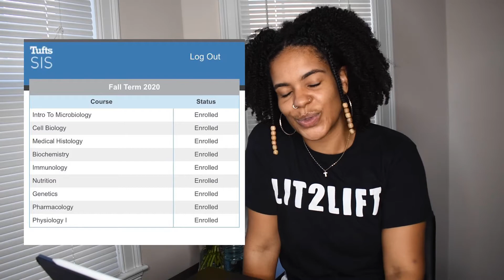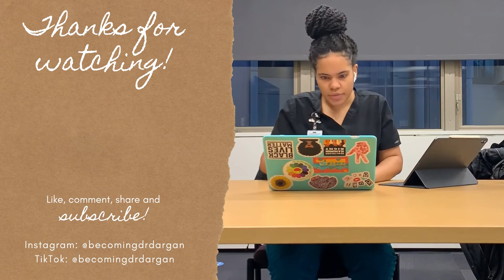Becoming Dr. Dargan | My Pre-Med Journey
Hiiii! Thank you so much for checking out my channel! 💕💕 I'm using this platform to document my pre-med journey & can't wait to take y'all along with me.